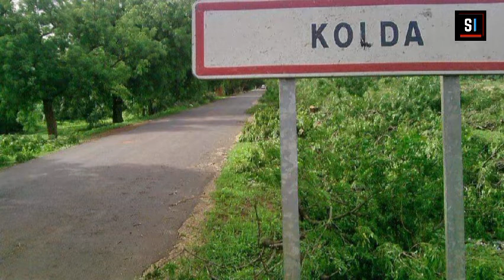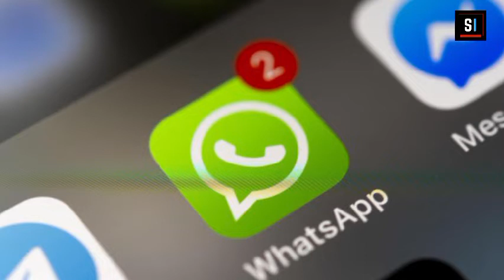Le journal : résumé de l'actualité nationale et internationale